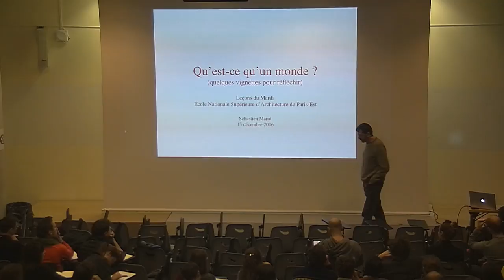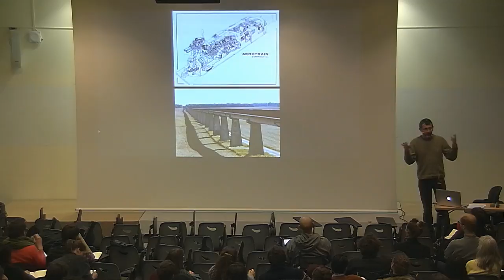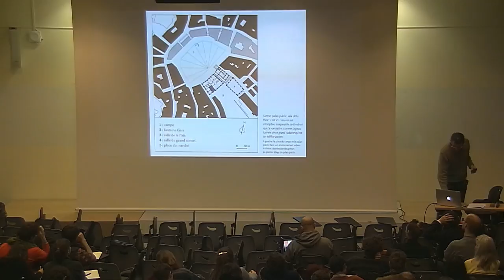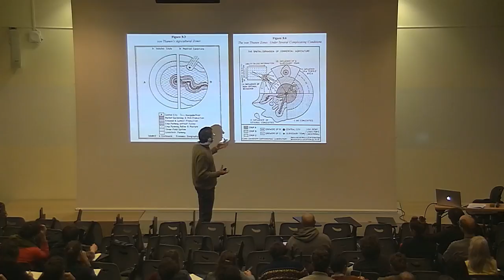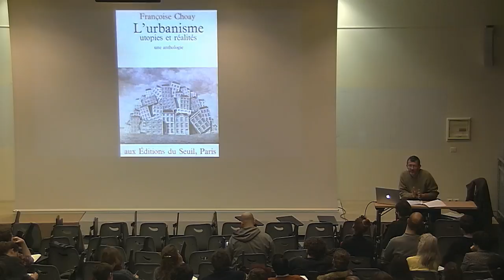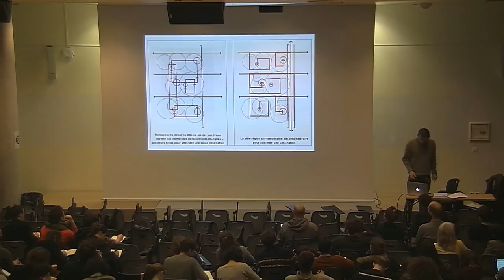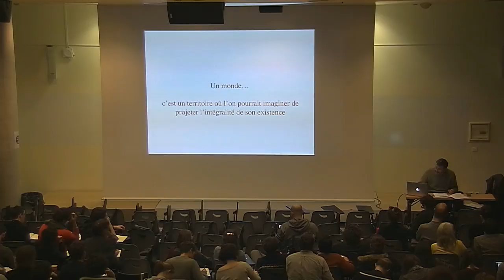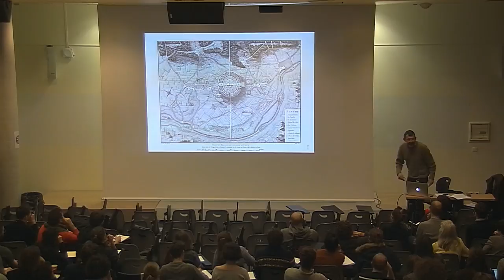Conférence Sébastien Marot | Éav&t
Sébastien Marot, philosophe de formation et ancien professeur à l'Ecole.